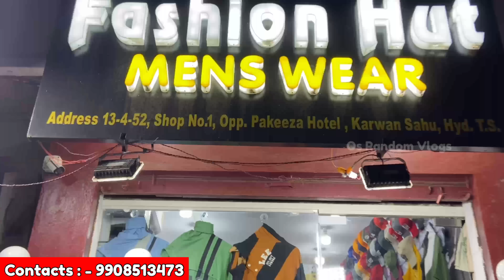Branded Clothes Cheap Price In Hyderabad Trending Men's Wear Bonalu Offer 80% Off Os Random Vlogs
Hello Friends..

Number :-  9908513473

Shop Location {👇}
fashion Hut mens wear

branded cloth market in Hyderabad
shirts wholesale market Hyderabad wholesaler cloth shop Hyderabad wholesale market in hyderabad branded shirts wholesale in hyderabad

shirts jeans

branded shirts

branded jeans

branded shirts

branded jeans

casual shirt

printed shirts

denim

Lee

Burberry

hunter

Gucci

Zara man

Wholesale & Retail

Jeans - shirts Retail & Wholesale Market in Delhi

winter clothes wholesale market in mumbai

ladies winter clothes wholesale market in delhi

original clothes wholesale in delhi

original clothes in cheap price Hyderabad

cheapest branded clothes online

cheapest branded clothes in coimbatore

cheapest branded clothes in delhi retail cheapest branded clothes in chennai

winter clothes wholesale market branded t sharts wholesale

cheapest branded clothes garmi ke kapde wholesale export surplus new jeans

garmi ke kapde

clothes market sarojni nagar

Chandni chowk clothes market summer collection clothes

gandhi nagar clothes market gandhi nagar clothes market, Trending Clothes - Jeans

Shirts wholesale Retail C.O.D Wholesale & Retail

Jeans shirts Retail & Wholesale Market in Delhi 100% Branded Clothes Starting 150

winter clothes wholesale market in delhi winter clothes wholesale market in Hyderabad

branded jeans clearance sale

Follow  me hyderabad

ClearanceSale WholesaleBrandedMarket OriginalBrandson Discount BrandedClothesFactory Outlet BuyOriginalBranded Clothes

Cheapest BrandedShirtsShopping

Clearance Sale

     _______________x.x_________________